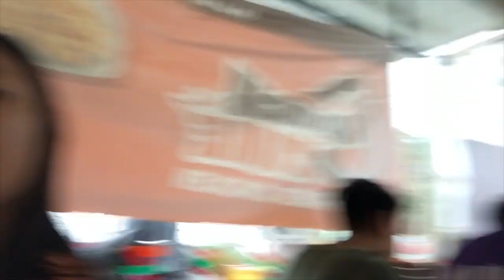FIRST VLOG | hey, it’s Mira!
I’m Mirasol, a 15 yr old Filipina Youtuber

hi guys!! So my first vlog is finally out... YASS NAMAN GURL!!